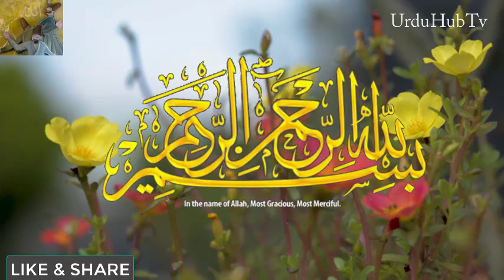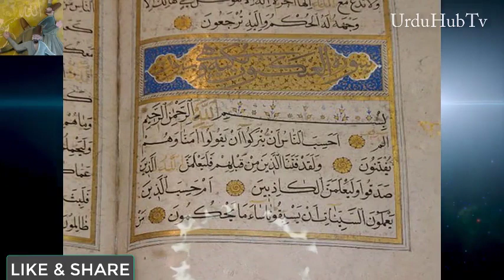Ajeeb Imaan kis ka hai || Ek Raaz ki bat || Hazrat Muhamamd SAW nay Farmaya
Sb sy Ajeeb Tur Imaan Kis ka ha .Ek raaz ki baat jo Rasool e Khuda Hazrat Muhammad Mustafa SAW nay Irshad Farmai..
SubhanAllah